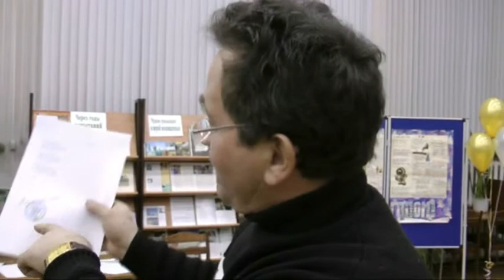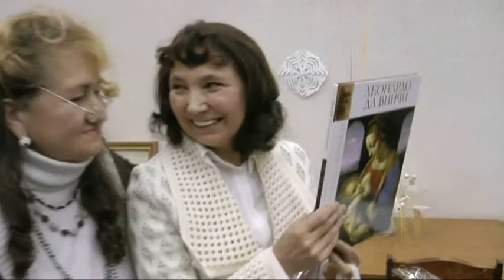Юбилейный творческий вечер Лидии Невской Часть 7